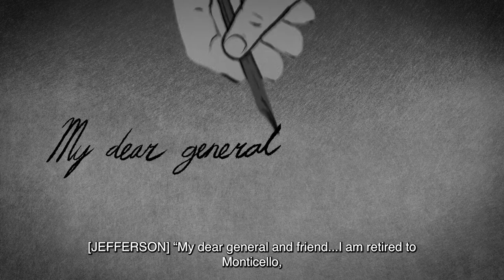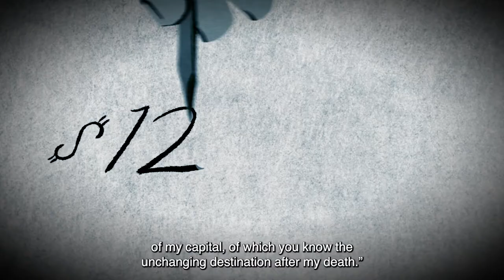Purest Sons of Liberty—Teaser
Tadeusz Kosciuszko was a Polish expatriate who assisted the Continental Army in many ways during the American Revolutionary War. During his time with the Continental Army his aide de camp was Agrippa Hull, a free-born African-American man. In his will, he left over $12,000 in back pay for his time in the Continental Army and 500 acres of land in Ohio, his reward for his war service to Thomas Jefferson to use “in purchasing negroes from among his own as [well as] any others,” “giving them liberty in my name,” and “giving them an education in trades and otherwise.” This is a teaser for our episode explores the friendship of Hull and Kosciuszko as well as why Kosciuszko wrote his will and what happened with it.

Produced by Self-Evident Education in association with Rainlake with the gracious support of our donors

Executive Producer: Michael Lawrence-Riddell

Writers: Kim Connell, Alexandre Echeverri, Michael Lawrence-Riddell, Precious Musa, Jared Bridgeman, and Sanidhya Sharma

Producer + Senior Editor: Kim Connell
Producer: Alexandre Echeverri
Animator: Derrick Dent
Camera Operation: Mike O’Donnell, Aaron Brokenbough, Brian Ness, Michael Lawrence-Riddell
Graphics Design: Gianluca Magurno, Elena Scilinguo
Story Consultants: Ousmane Power-Greene, Bayeté Ross Smith, and Daniel Lawren

Jared Bridgeman AKA Akrobatik: Musician, Professor at UMass Boston
Graham Hodges: Professor at Colgate University, Author of:
Friends of Liberty: Thomas Jefferson, Thaddeus Kosciusko, and Agrippa Hull. A tale of three patriots, two revolutions, and a tragic betrayal of freedom in the new nation
Melinda Weekes-Laidlow: Social Change Arhitect, President: Weekes In Advance Enterprises
Joshua Hall: Asst. Curator and Genealogist, Stockbridge Library Museum & Archives
Simon Relph: Voice of Thomas Jefferson
Adam Żejmo: Voice of Tadeusz Kosciuszko
Paten Locke, Che AM: Original Music

Special thanks: National Archive, Library of Congress, Stockbridge Library Museum & Archives, National Park Service—Thaddeus Kosciuszko National Memorial, Audio Networks